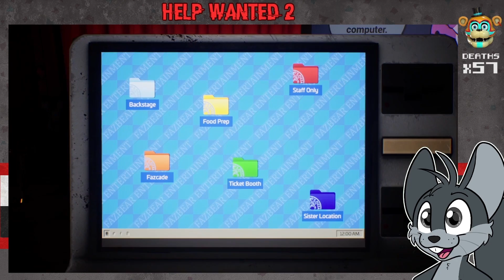This Is SO HARD! | FNAF Help Wanted 2 (FINALE) | Squirrelman Plays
Saving the hardest for last

🖊️ Have fan art you want to share?
Leave the links in the comments of my videos or posts, tweet them using the hashtag # SquirrelmanFan on Twitter.

🎶 Closing song created by Suno

00:00 Get Away From Me!
00:09 Are You Having Fun Yet?
01:15 I Will Put You Back Together (Roxy Repair)
07:13 I Can Fix Her
07:51 I'm Not Good At Multitasking! (Fizzy Faz Night 3)
17:17 Enjoying It A Little TOO Much
18:38 Last Day Before Retirement (Fizzy Faz Night 4)
28:50 Drinking His Juices
29:33 Soda Squirrel (Fizzy Faz Night 5)
37:38 Ultra Rare Golden Freddy!
38:18 Solving the Sodaroni Secret (Doll 4)
40:55 I SUCK AT MUSIC!!! (DJ Music Man - Pro)
55:35 I've Got Your Nose
56:16 I Will Teach You! (Endo Warehouse)
1:06:43 Popping Freddy's "Balloons" (Fazerblast FNAF 1)
1:14:50 Helpy McHelper and T-Posing Monty
1:15:28 Why You No Want Cake?! (Fazerblast FNAF 2)
1:19:05 Finding the Animatronics
1:22:54 Pro Strats
1:26:11 Burn, Baby, Burn!
1:27:38 Taking A Tour of the Pizzeria
1:29:40 Giving Springtrap My Balls (Fazerblast FNAF 3)
1:32:05 Smokin'
1:33:38 Was That The Dance of '83?! (Office: Puppet Master) (Doll 5)
1:40:15 Not Yet ;)
1:41:48 We Get To See Funtime Chica! (Office: Funtime Gang)
1:50:32 Checking Out Chicas
1:51:38 The Ice Cream Is a LIE!!! (Office: Job Interview)
2:11:16 Puppet, Ho!
2:11:58 Making Roxy My Way
2:12:58 Uh-oh... (Bad Ending)
2:15:43 Candy Cadet's Full Story?
2:18:22 Princess Quest's Final Level
2:20:35 I'm a Princess
2:24:27 Gravestone Secret (Secret Ending)
2:27:25 Ending With a Rave